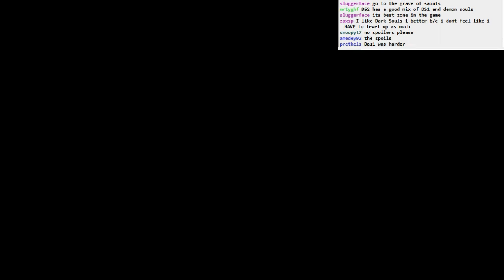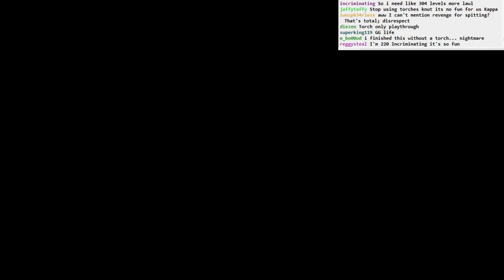Dark Souls II BLIND: part 52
Part 52
- Iron King gets iron bent and some majula pit diving. Successful attempt right at the beginning!
- Iron King Coop for a bit
- HURRY UP, MILES
- down into the pit!
- Graveyard of Saints